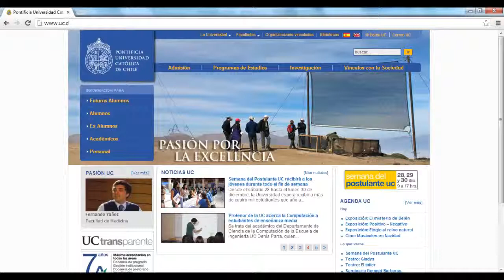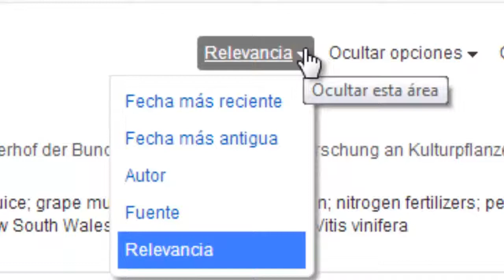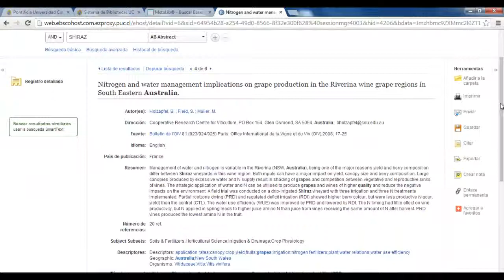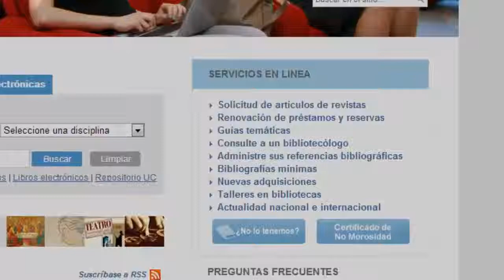Administración de resultados en CAB Abstracts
Administra tus resultados de búsqueda en la base de datos CAB Abstracts de EBSCO. Recuerda que puedes aplicar las estrategias y sugerencias de manejo, configuración y personalización de ésta a otras bases de datos.